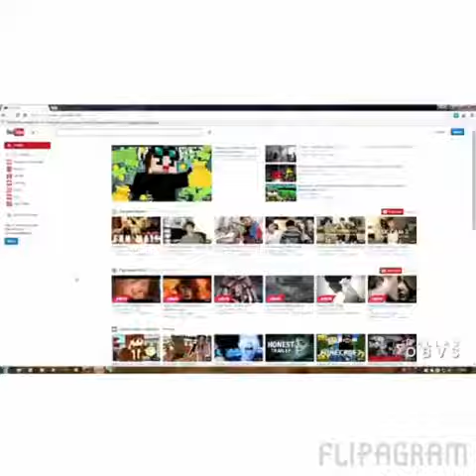Cameron Dallas Edits